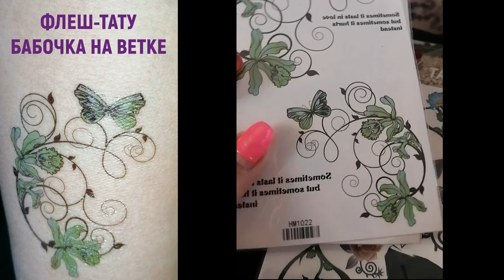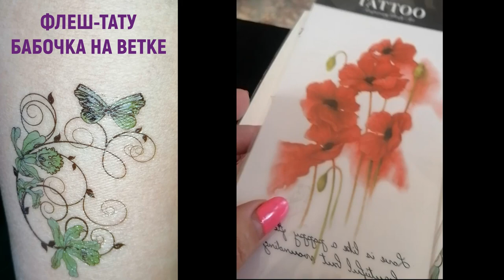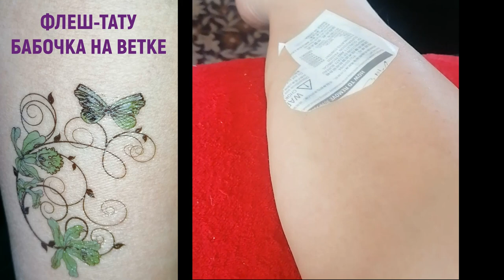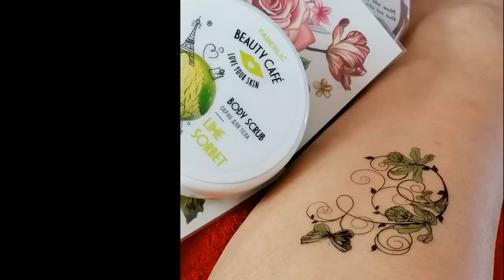Флеш-Тату Бабочка на ветке.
Для лучшей носки татушки, кожу лучше поскрабить,  Нужно снять пленку, прилепить к телу лицевой стороной, намочить и снять подложку, рисунок останется на коже. Не смывается водой. носится 2 -3 недели.

-тату на бикини. Временная блестящая